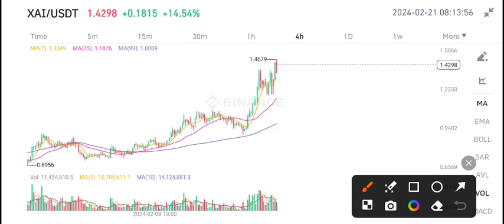XAI Coin Price Prediction Today! XAI Coin News Today